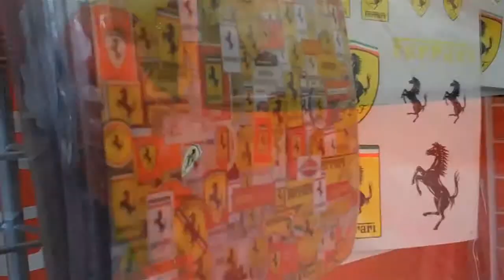Race Carlsberg 2010